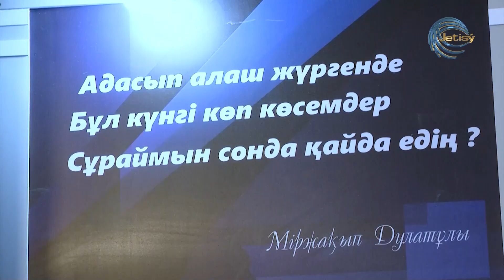ӨКПЕ ОБРЫНА ЕМ БАР МА? / БАТЫРХАН ОМАРОВ / ОЙСАРАП / 01.08.2024